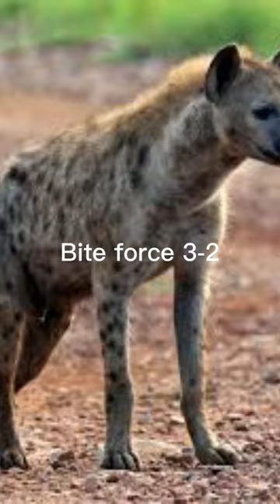Chimp Vs Hyena